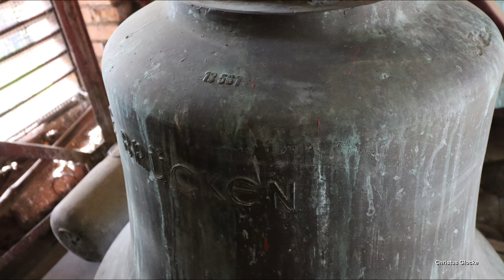Brücken (Pfalz), prot. Gustav-Adolf-Kirche, Geläutepräsentation (Turmaufnahme)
Präsentiert wird eine Turmaufnahme des Geläutes der protestantischen Gustav-Adolf-Kirche in Brücken.
Brücken ist eine Ortsgemeinde in der Westpfalz, gehört zum Landkreis Kusel und zählt ca. 2000 Einwohner.
Die kleine, protestantische Kirche befindet sich im Nordosten des Ortes auf einer kleinen Anhöhe. Sie wurde im Jahr 1954 errichtet. Der kleine, niedrige Kirchturm trägt ein wohlkingendes, dreistimmiges Bronzegeläute, gegossen in der Glockengießerei Rincker in Sinn. Die Glocken sind hervorragend auf das Geläute der katholischen Kirche abgestimmt und schallen mit beachtlicher Lautstärke durch die großen Schalläden aus dem Turm heraus.

GLOCKENDATEN:

Glocke 1: Auferstehungsglocke, b', Rincker/Sinn 1964, Gussnr. 13561, 402 kg, d= 885 mm

Glocke 2: Betglocke, c", Rincker/Sinn 1964, Gussnr.13562, 291 kg, d= 798

Glocke 3: Taufglocke, es", Rinker/Sinn 1964, Gussnr. 13563, 190 kg, d= 677 mm

ABLAUF DES VIDEOS:

0:00 Intro

Einzelglocken mit Bilderpräsentation:
- 0:15 Glocke 3 es''
- 1:35 Glocke 2 c''
- 2:58 Glocke 1 b'

4:48 Vollgeläute b' c'' es''

Leider sind durch meinen Festplattencrash einige Videodateien verloren gegangen, so auch die Videos des Einzelläutens. Daher habe ich mich hier für eine Präsentation im "Nico-Shelly-Stil" entschieden.

Ich bedanke mich ganz herzlich bei den Verantwortlichen der Kirchengemeinde für die Ermöglichung der Aufnahmen, sowie bei @Josef_Glocke  für die Organisation und den schönen Tag! :)